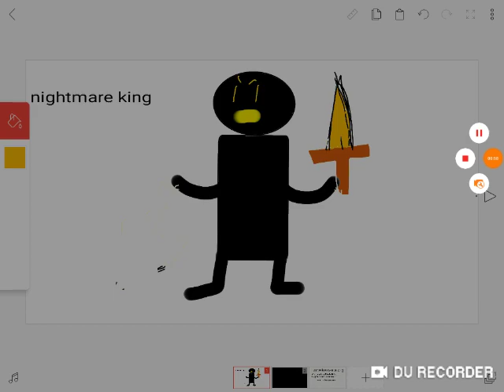New creation nightmare king